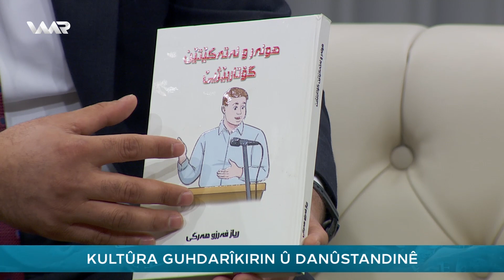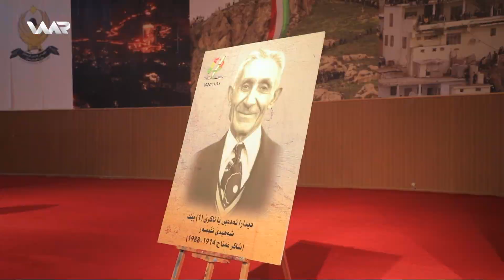Roj Baş Kurdistan - Kultûra Guhdarîkirinê | ڕۆژ باش كوردستان - كەلتوورێ گوهداریكرنێ